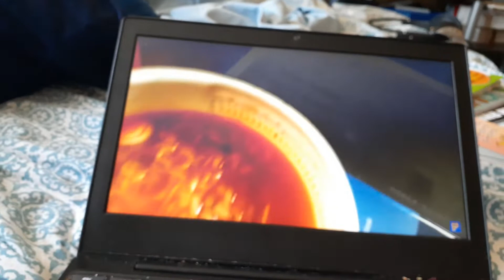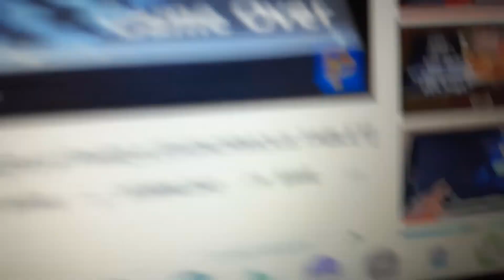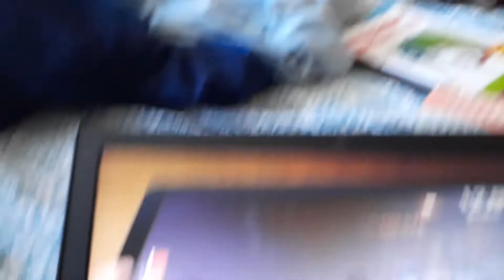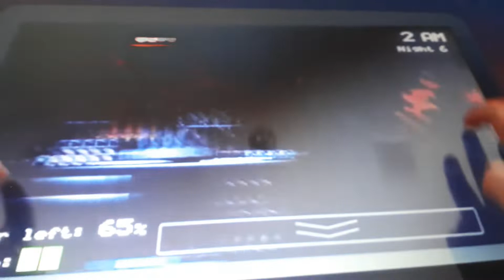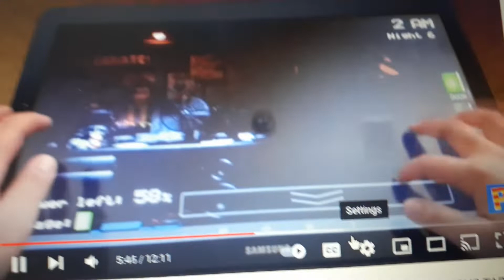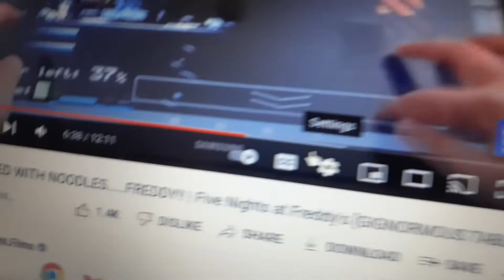Five Nights at Freddy's ( cereal challenge)